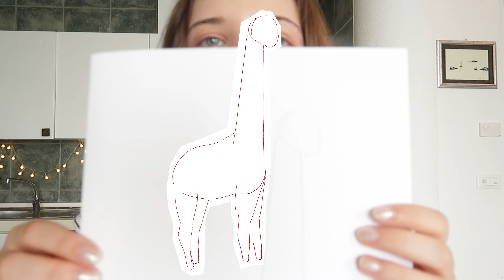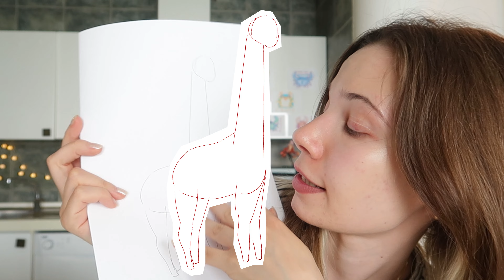humans with other animal proportions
I drew these funky figures! A kangaroo, an elephant and a giraffe!! TOTALLY NORMAL!